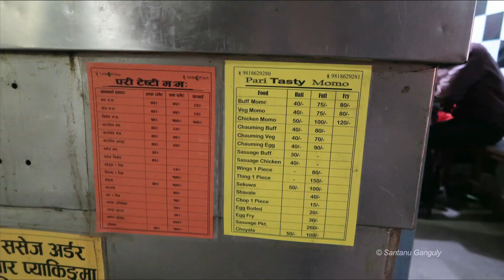Nepal's Famous Buff Momo || Buffalo Meat's Momo